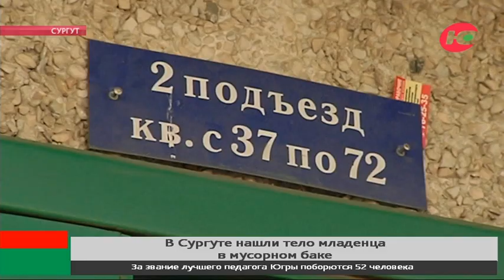В Сургуте нашли тело младенца в мусорном баке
Утром в одном из дворов города Сургута коммунальщики нашли тело новорождённой девочки. Труп лежал в мусорном баке. Со слов очевидцев на вид ребёнку около 7 месяцев от роду, сообщили ОТРК «Югра».